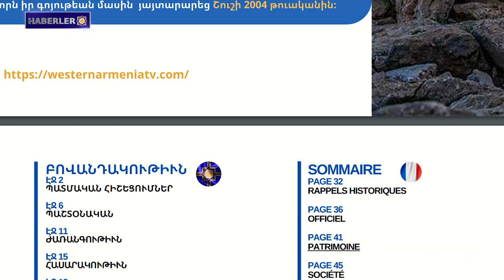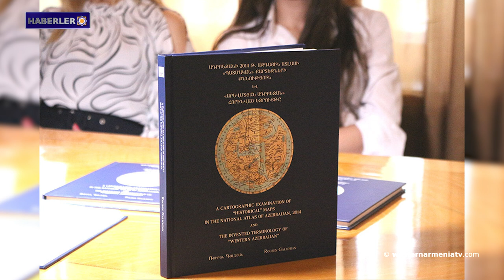Ruben Galçyan'ın çalışması Bakü'nün tahrifatına karşı bir başka güçlü karşı saldırıdır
1. Ulusal Konsey Başkanı Armenak Abrahamyan, Sevr Antlaşması'nın Batı Ermenistan devletinin tanınması açısından önemini hatırlatan bir konuşmada bulundu
2. Haftalık Batı Ermenistan gazetesinin 36. sayısı çıktı
3. Özgür Ermeni Tutsaklar: Blinken'i Ermeni mahkumların derhal serbest bırakılmasına öncelik vermeye çağırıyoruz
4. Bakü mahkemesi Artsakhlı Raşid Beglaryan'ı 15 yıl hapis cezasına çarptırdı
5. Erebuni bölgesinde olağanüstü çivi yazıları bulundu
6. Ruben Galçyan'ın çalışması Bakü'nün tahrifatına karşı bir başka güçlü karşı saldırıdır
7. Bir sonraki turda çocuklarımız Cebelitarık ulusal takımını yendi